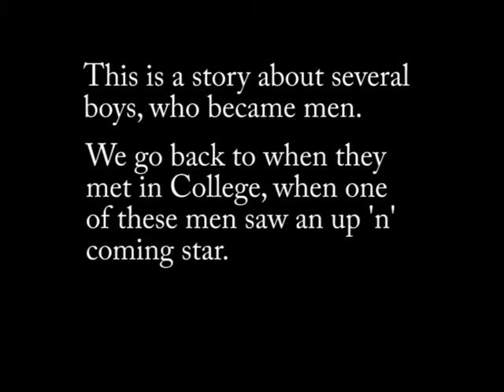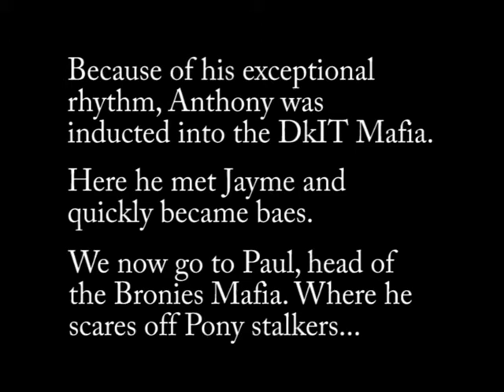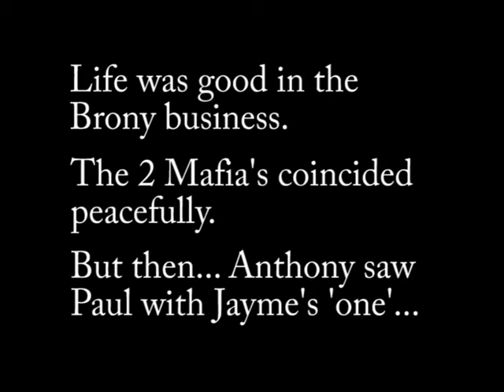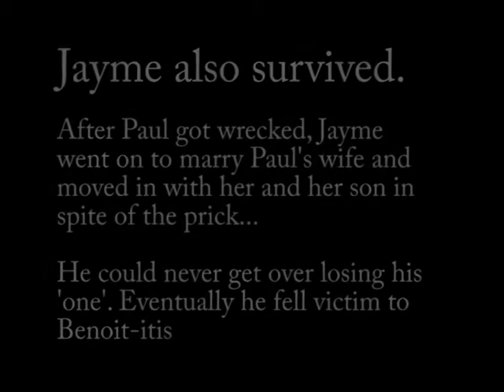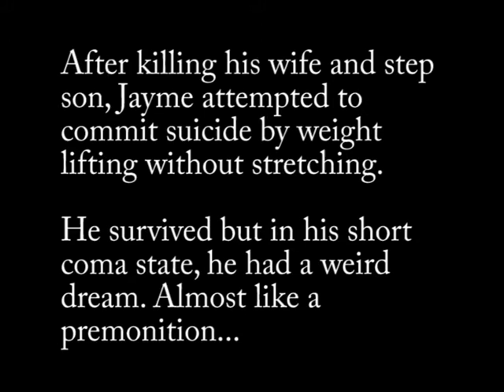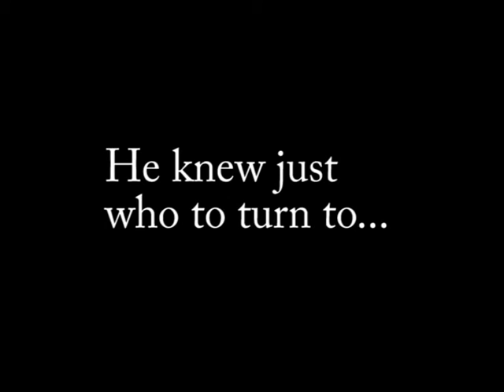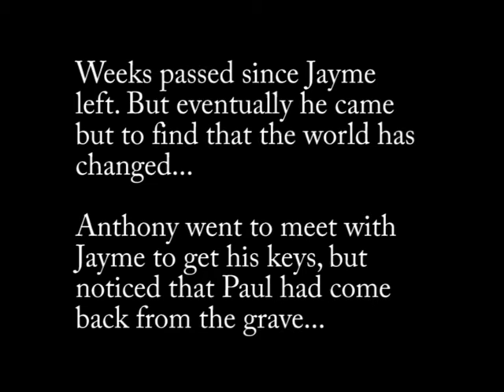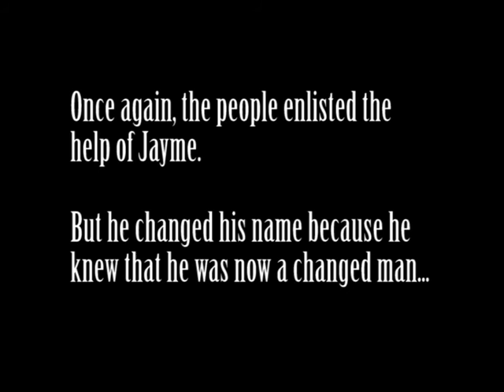DkIT Chronicles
This video is comprised of all the projects done by me, at the studio 'No Purpose Designs', and the team at "It Was Me Austin Productions". All of which were done at DkIT College.
Basically what I did was, I took a lot of our projects and edited them all into 1 storyline/universe. I really hope you enjoy.

Edited by Ryan Duffy - No Purpose Designs

Team at It was me Austin Productions
- Chris Duffy
- Ciaran Curran
- Jayme McLaughlin
- Paul McDonnell
- Ryan Duffy